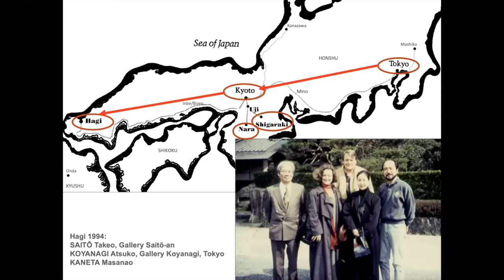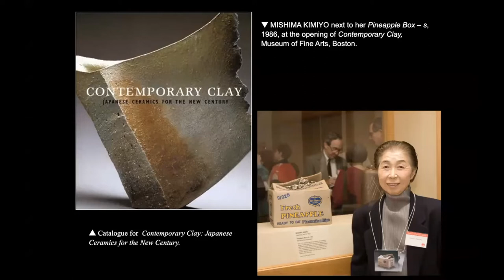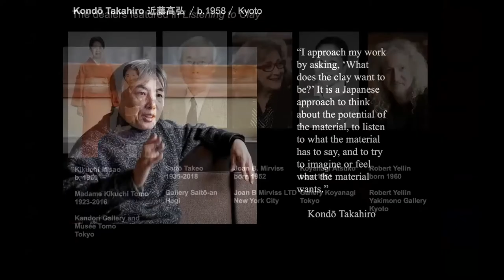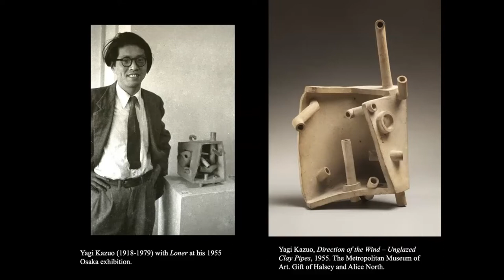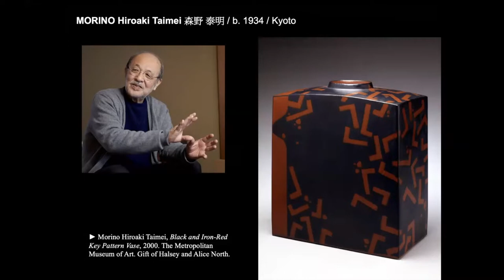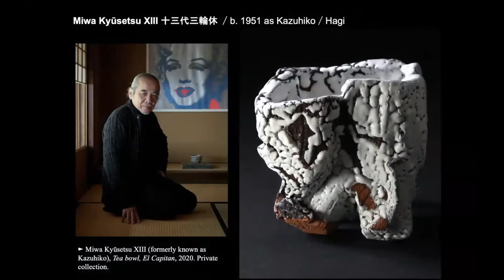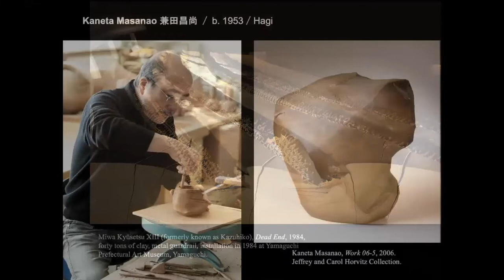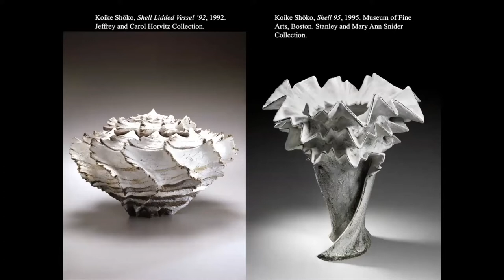SWET Talk Shop: Transmitting Stories of Contemporary Japanese Ceramics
Louise Cort with Alice and Halsey North
Moderator: Zackary Kaplan
Speaking about their recently book published in early 2022:
Listening to Clay: Conversations with Contemporary Japanese Ceramic Artists